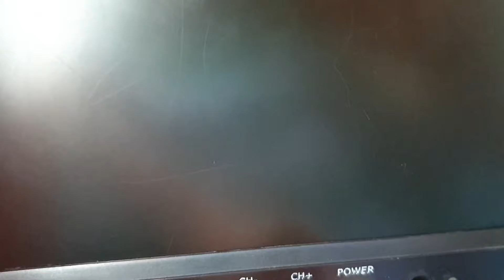ANTALYA KUPASINI ALDIK (TURNUVA VLOG)